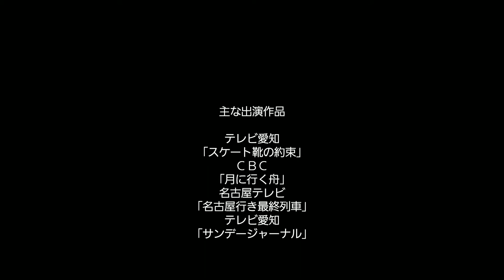【タレント】キュートな女優！大島久枝《巣山プロ》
巣山プロ所属タレント大島久枝の自己紹介！
笑顔がキュートなベテラン女優！

１９６０年７月、巣山プロダクション・国際児童劇団はマスメディア及び芸術分野に
大きく羽ばたく

有望なタレントを発掘し、育てることを目的に創設いたしました。

タレント(Talent)とは言うまでもなく人間の持つ“才能”を意味しています。

目標に向かって子どもたちや若者たちは自分の持つエネルギーを発散しながらお互い
に影響され、

吸収しあって“才能”を磨いていくものです。

その中で自分の持つ“才能”に気付き大きく成長を遂げ、

テレビ・ラジオ・CM・映画・舞台等の出演に俳優・タレントとして数多く送り出して
きました。

「少子化が進む中で、レッスンや発表会などを通じて、集団で何かをやり遂げる気持
ちが大切だと考えています。とくに当スクールではあいさつや礼儀作法など、日常生
活の基本を重視しています。

最近ではタレン卜をめざすだけでなく、「礼儀作法を身につけるため」「活発な子に
なってほしいから」など、入所の理由もさまざまです。
毎週日曜日のレッスンは発声練習、ナレーション、発表会に向けた舞台練習-といろ
いろ。 普段の練習、舞台発表やCM出演などを経験するなかで、子どもたちが健やか
に育っています。

集中力・表現力・想像力を育成する最適のスクールと自負しております。

可能性は無限大！自分の中にある“才能”という原石に光をあてるのは、まずあなた
自身です。

また新たに開設する「youtuberスクール」では、経験豊富なタレント陣による

1人1人の個性を大切にしたレッスンを受けることができます。